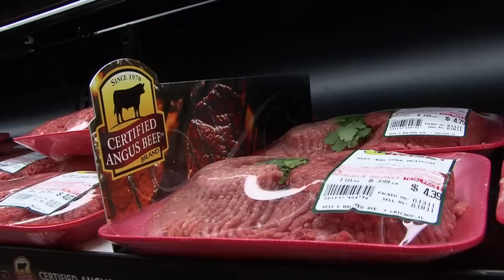Angus VNR: Packer says, grow beef demand together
Cargill Meat Solution's Glen Dolezal talks about practices each industry segment can use to ensure beef quality and demand. This video news is provided by Certified Angus Beef LLC and the American Angus Association. for more information.